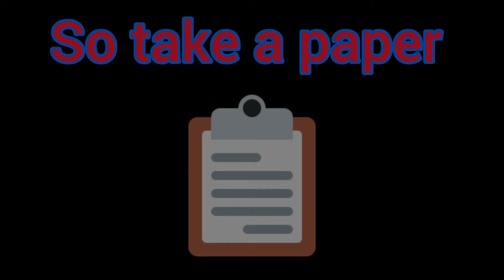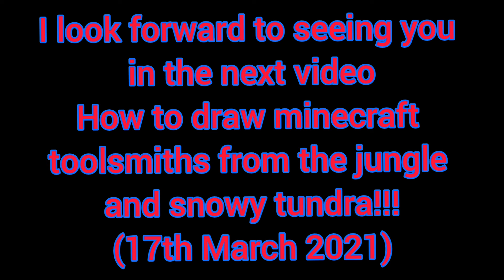How to draw minecraft parrot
How to draw (jak nakreslit)...
In this video I show you how to draw minecraft parrot.